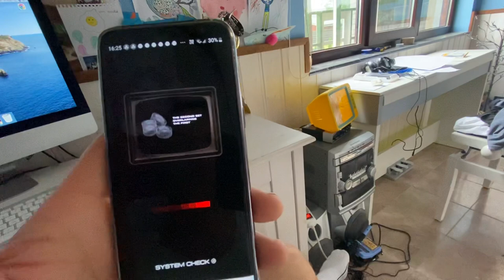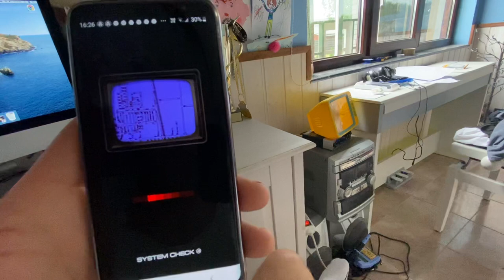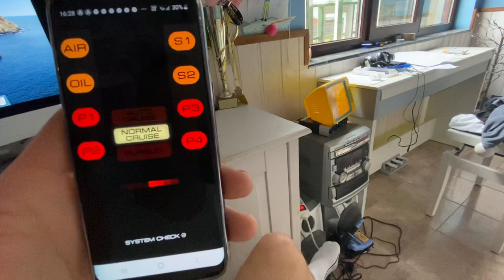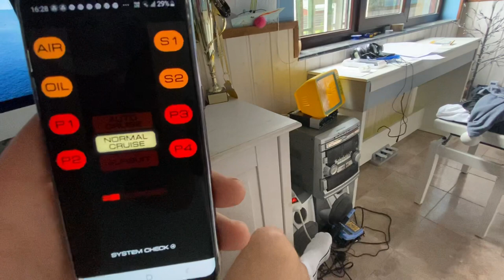When Talking To Kitt From Knight Rider